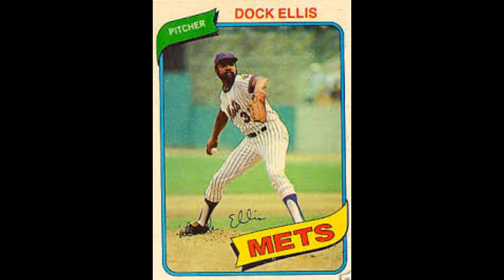This Date in New Yawk Mets' History 3/11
1945- Doc Ellis was born.
1965- Steve Reed is born.
1974- Bobby Abreu is born.
1986- Jeremy Hefner is born.